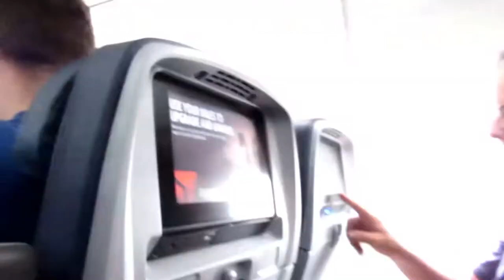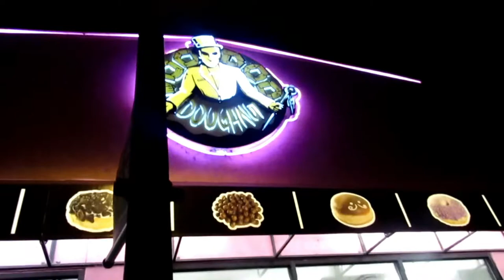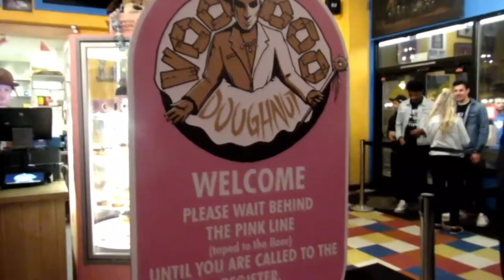ANDERSON PAAK CONCERT DENVER 2019